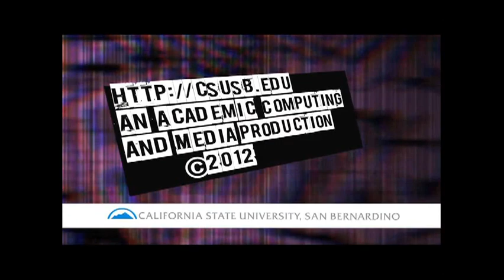'Rosehot' on Coyote Radio's Lunchtime Live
Lunchtime Live is an interview program that features the local areas greatest bands. This show features the best of their music and their story in their own words. Hosted by Misha Sisikin and Lacey Kendall.